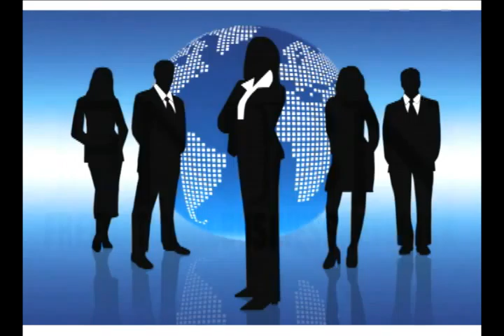FNBN: Nuria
Free National Business Network
May 6th Event at Bluster in Hollywood Florida
Artist Spotlight
Nuria